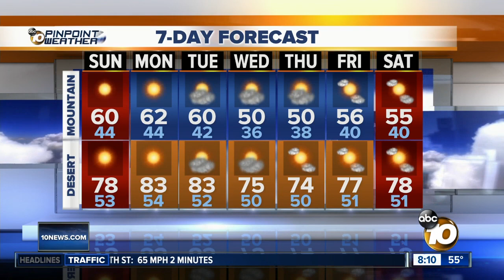10News Pinpoint Weather for Sun. March 24, 2019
8 a.m. forecast for March 24, 2019